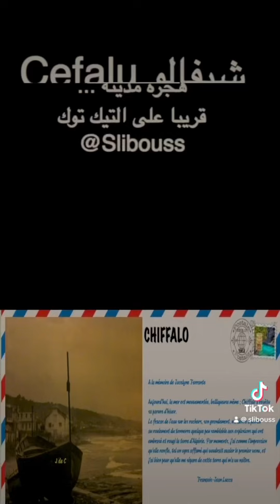شيفالو الصقلية، مدينة هاجرت نحو الجزائر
قرب العاصمة الجزائرية، هناك ميناء يسمى "خميستي"، هاجر إليه الآلاف من الصقليين وعاشوا هناك حتى سموه "شيفالو"وهو اسم مدينتهم قرب باليرمو.

هجّرتهم الحروب وفروا من الجفاف والفقر، واعتبروا الجزائر تحت الحكم الفرنسي، مثل الإلدورادو في سنوات 1900

من العائلات التي هاجرت من شيفالو، عائلة "باتانيا" التي امتهنت صيد السمك وعاشت بين الجزائريين وخلّفت ابنا لا يزال يعيش في الجزائر.

ألهمتني قصة تلك العائلة وكتبت رواية عن شيفالو، وقبل أن أنشرها زرت المدينة كي أتجول في شوارعها وأشم رائحتها وأقيس المسافات بين بيوتها وساحاتها، وأستحم في حماماتها الرومانية وأدخل كنيستها التي كانت مسجدا.

فلا يمكنك أن تكتب رواية دون أن تعيش ثنايا وتفاصيل الأرض التي دارت فوقها، وتقيس المسافة بين منزل بطل الرواية وساحة الكنيسة.